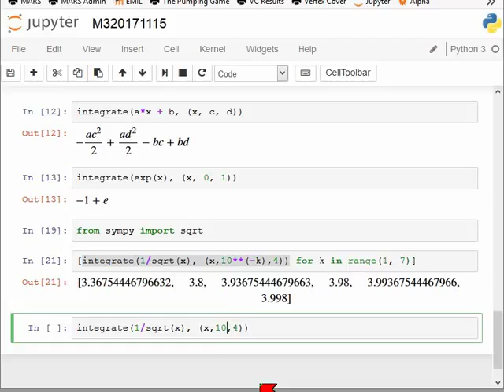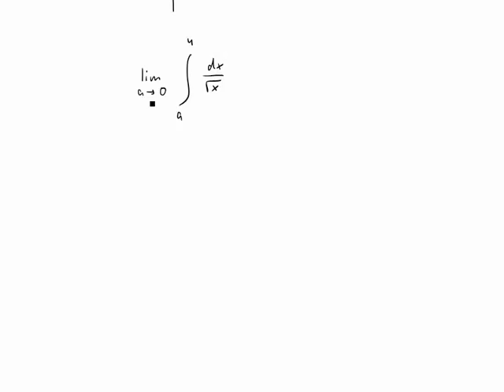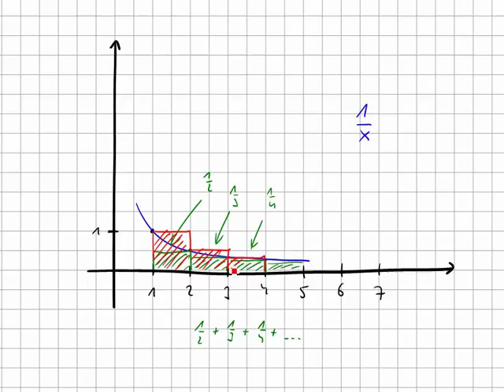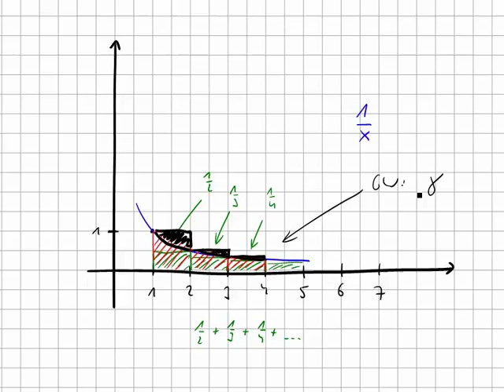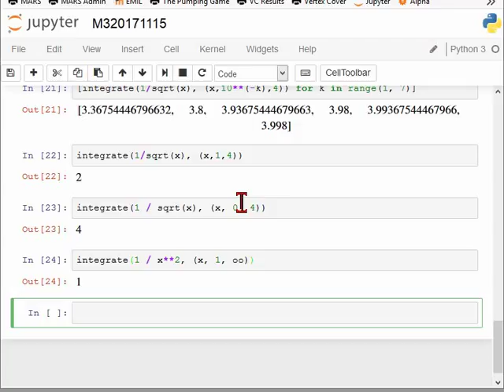Uneigentliche Integrale / Euler-Mascheroni-Konstante